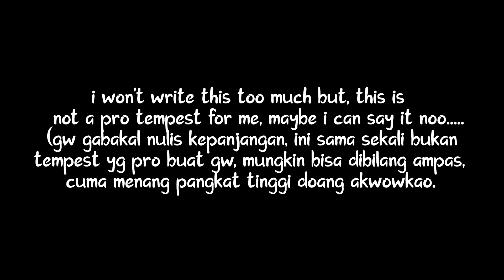Real Pro Tempest \ Ripper vs Tempest [DN SEA]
give me some opinions

Support me
Tonton lebih banyak